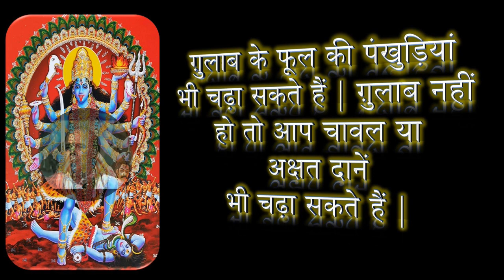दिव्य संतान की प्राप्ति होती है इस दुर्लभ महाकाली मंत्र से | Putra Prapti Mantra | ND Shrimali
Santan Prapti Kali Mantra. संतति प्रदा महाकाली साधना | संतति प्रदा का मतलब है इस महाकाली साधना में संतान होने और विशेष रूप से यह मंत्र साधनात्मक मंत्र है और इसका मतलब है संतान सुख प्राप्त करने के लिए | यदि संतान हो तो वो हमारे जीवन में अनुकूलता दे सके | उस दृष्टि से यह मंत्र सिद्ध किया गया है | इसमें साफ़ लिखा हुआ है पुत्र प्राप्ति के लिए बुद्धि के लिए पुत्र सुख पाने के लिए संतति प्रदा साधना संपन्न करनी चाहिए | (Find Free Articles, Mantras & Stotras

Main Points Santati Prada Mahakali Mantra Sadhana
* The mantra sadhana is used to get a son or daughter.
* The sadhak must chant the 1 lakh mantra of this sadhana.
* Use Dakshin Margi Shankh for this purpose.
* Use Hibiscus Flower/ Rose flower/ Cascabela Thevetia for this mantra sadhana.
* If the flowers aren't possible then use Rice for this sadhana.
* Take 1 flower in your right hand and chant 1 mantra with Kali Hakik mala.
* Offer that flower on Dakshina Margi Shankh.
* Offer 1 lakh flowers or rice on that.

Materials or Samagri Required
* Hibiscus Flower/ Rose flower/ Cascabela Thevetia - can be purchased from the market.